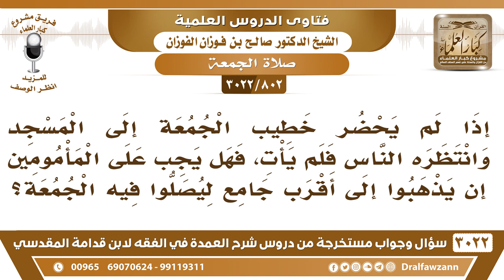[802 -3022] إذا لم يحضر خطيب الجمعة فهل يجب على المأمومين أن يذهبوا إلى أقرب جامع ليصلوا فيه الجمعة؟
-"[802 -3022] السؤال: إذا لم يحضر خطيب الجمعة إلى المسجد وانتظره الناس فلم يأتي، فهل يجب على المأمومين أن يذهبوا إلى أقرب جامع ليصلوا فيه الجمعة؟
الجَوَابُ: ما فيهم أحد يخطب؟ جماعة مليان المسجد ما يلقون أحد يخطب؟ لا فيه يبي يصير فيهم أحد يخطب، لا يطلبون، يقولون : من يحتسب، من يحتسب جزاه الله خير ويخطب بدل الإمام يبي يلقونه الحمد لله، نعم. وإن كان يعرفون أحد فيه أهلية، يقول: ون يا فلان صل، نعم.
للاشتراك في قناة الشيخ صالح الفوزان

للاستفسار والإقتراحات والدعم
رئيس الفريق
لمشروع كبار العلماء